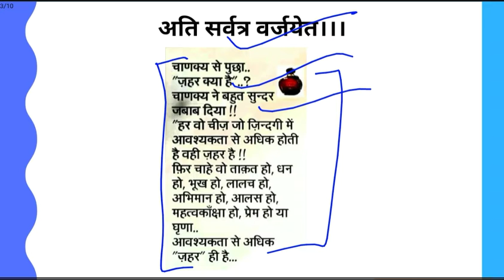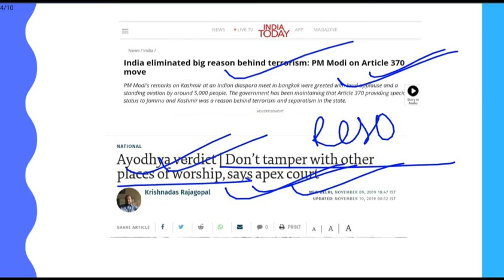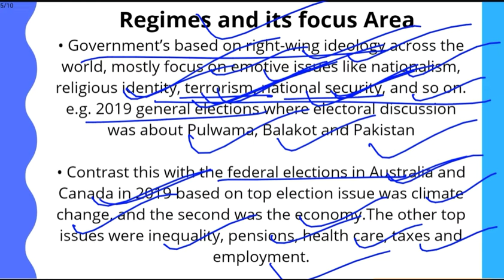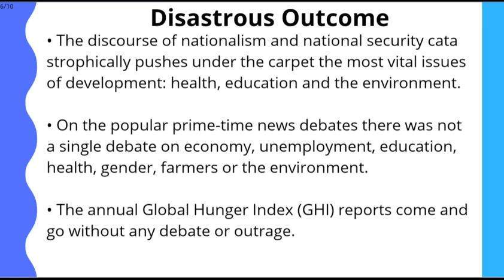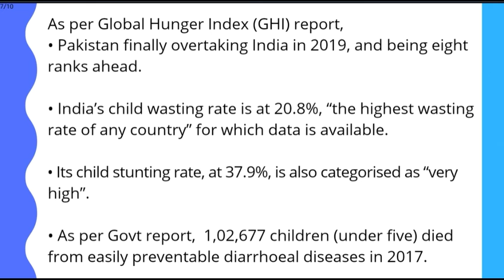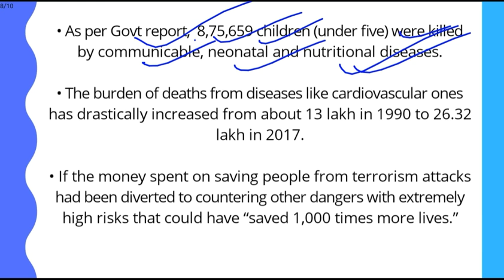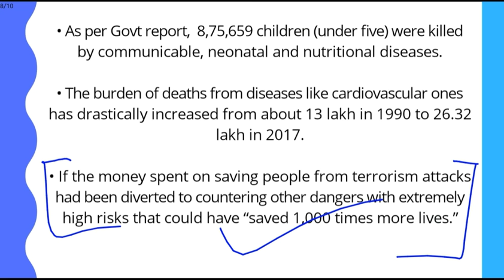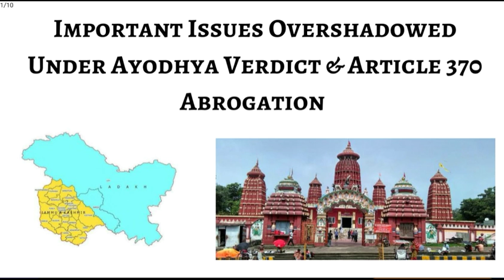Important Issues Overshadowed under Ayodhya Verdict & Article 370 Abrogation| UPSC 2020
In this Lecture, We will discuss about those vital issues which undergone carpet due to high coverage of Ayodhya Verdict & earlier Article 370 Abrogation... But Today both those issues have been resolved So We should now try to analyse those types of critical issues which we avoided during this time period.
We hope you don't get hurt and try to understand our well intention behind this lecture... Thank You. And now move on towards economical & social development of Country...

Very Important for UPSCIASSSCCGLPCS Exams